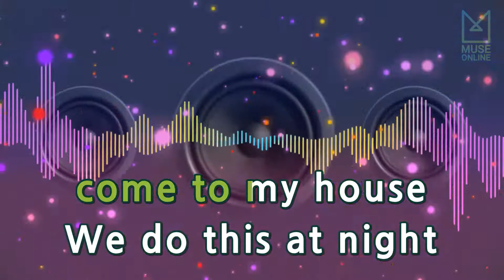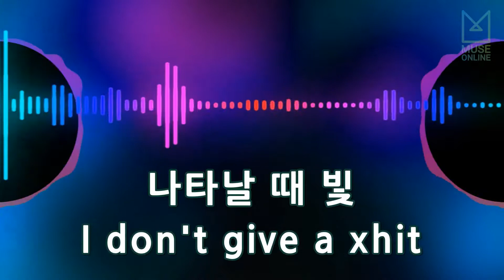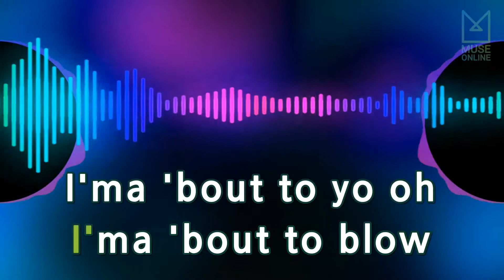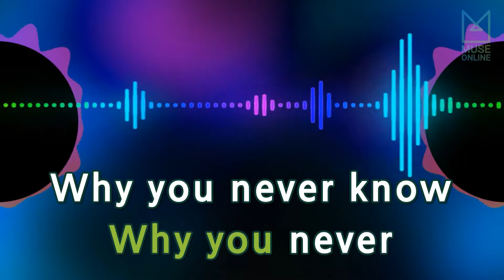[뮤즈온라인] 씨잼(C Jamm) - Know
씨잼(C Jamm) - Know

작사 : JAY KIDMAN, 씨잼
작곡 : JAY KIDMAN, 씨잼